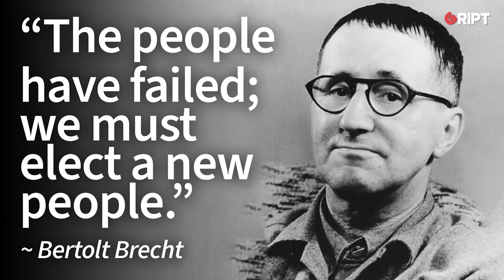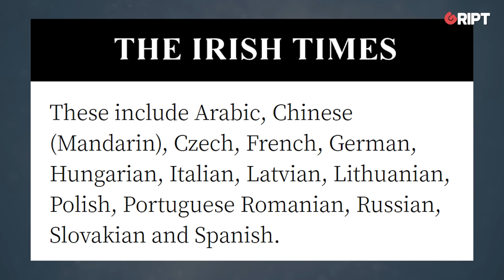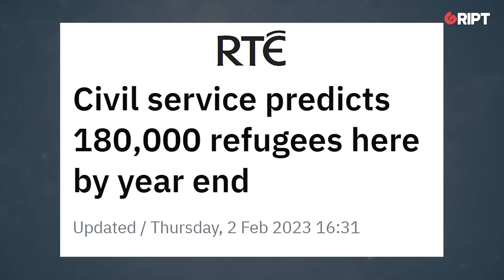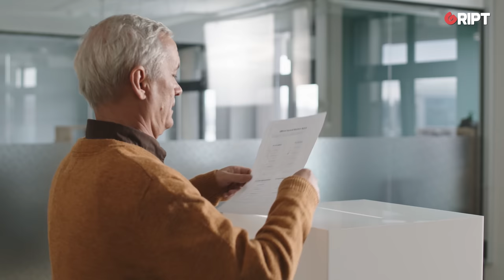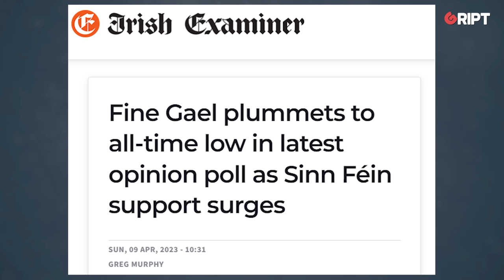The Irish Government is acting like citizenship doesn't matter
The Irish government offering foreign language voting guides to help asylum seekers vote in elections is a self-serving power-grab disguised as a good deed, says Ben Scallan: